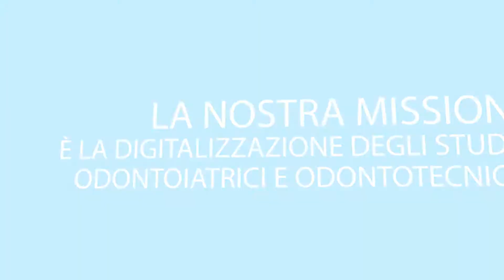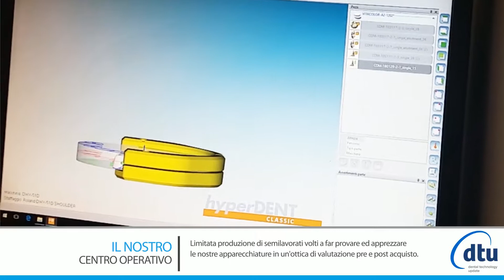DTU srl Demo Reel 2018 HQ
La DTU nasce nel 2012 con lo scopo del suo fondatore, Paolo Molfino, di proseguire un cammino iniziato negli anni 90, fare formazione agli odontotecnici e odontoiatri accompagnandoli verso la digitalizzazione degli studi e dei laboratori, fornendo loro il meglio della tecnologia disponibile e garantendo il supporto necessario anche nella fase post vendita.
La DTU è in grado di offrire il workflow completo dall’acquisizione dell’impronta digitale, passando per la progettazione Cad, fino alla fresatura e la stampa 3D.

Questa esperienza e questa capacità produttiva, DTU la mette a disposizione di chi vuole affacciarsi all’odontoiatria e all’odontotecnica digitale, proponendo dimostrazioni pratiche di tutti i passaggi necessari alla produzione quotidiana.

Oggi DTU sviluppa, crea ed integra nuove tecnologie, adattandole elle esigenze degli operatori del settore.